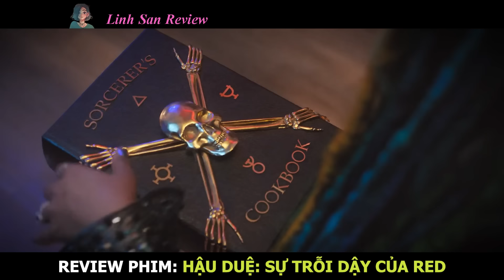Review Phim: Đưa Con Đi Học Mẹ Tiện Tay Đốt Luôn Trường | Tóm Tắt Phim | Linh San Review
Chào mừng bạn đến với kênh youtube Linh San Review❤️! Mình sẽ đăng video mới mỗi ngày lúc 17h10'.
Hôm nay mình Review phim: Hậu Duệ: Sự Trỗi Dậy Của Red